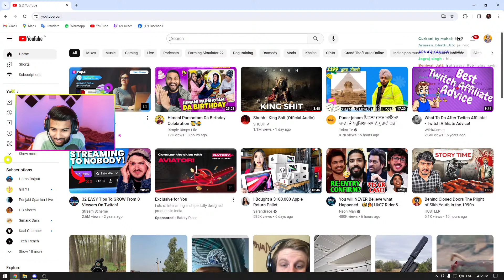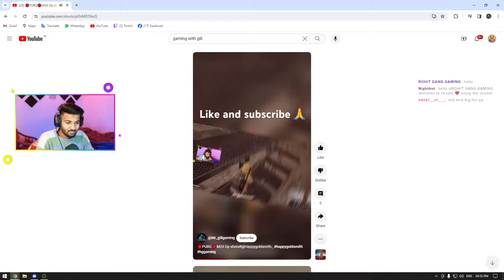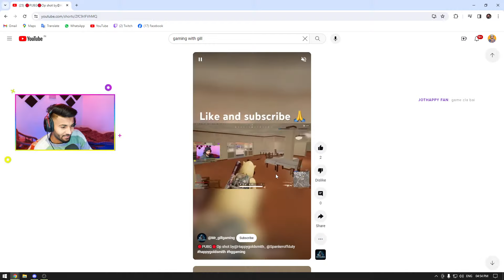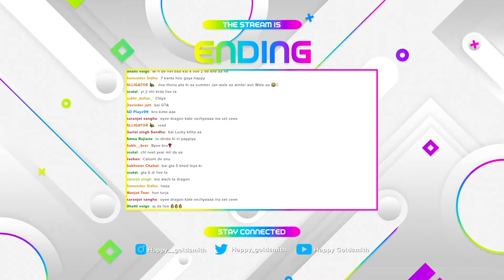Dragon 744 back in Game 🔴🚜 FS 22 🔴 Happy Goldsmith